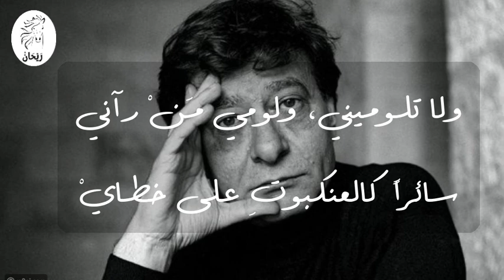محمود درويش - صدقت ما صدقت لكني سأمشي في خطاي | Mahmoud Darwish